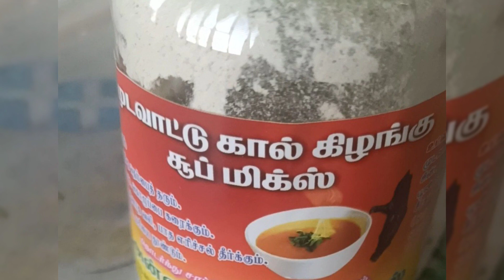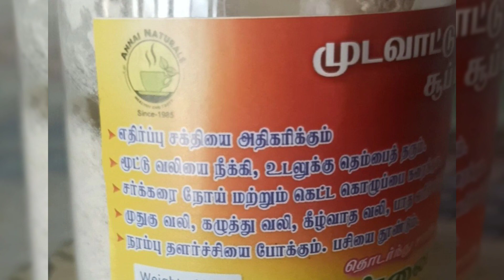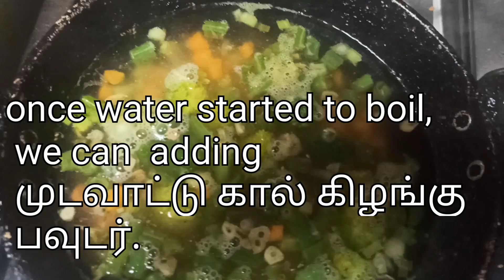மூட்டு வலியைக் குறைக்கும் முடவாட்டு கால் கிழங்கு சூப் !Helps to reduce weight lossl cure blood sugar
Reduce weight l Back pain l prevents blood sugar l Helps to prevent cholesterol. infinity ♾️.